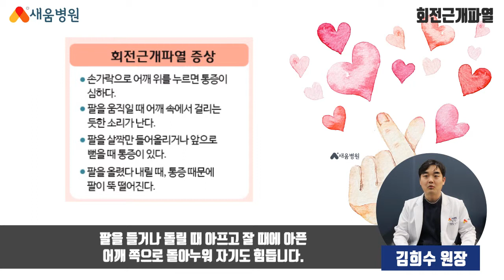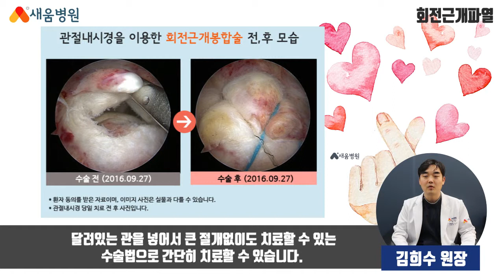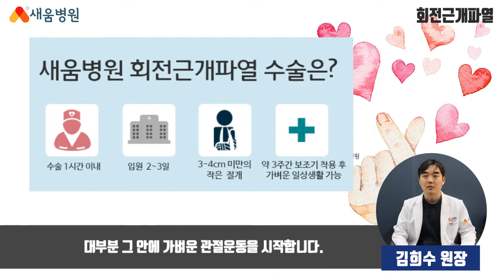[관절질환] 어깨 회전근개파열 원인, 증상, 치료 - 김희수 원장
어깨 회전근개파열 관절질환
새움병원 김희수 원장

▶ 새움병원
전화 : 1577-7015